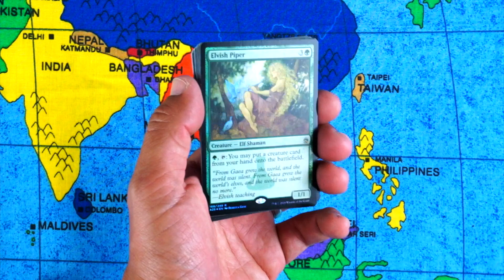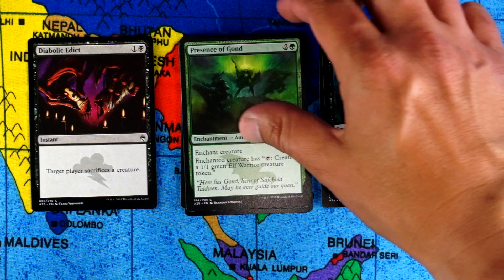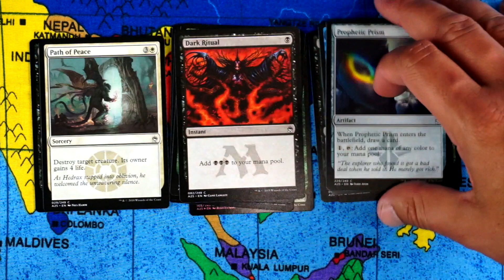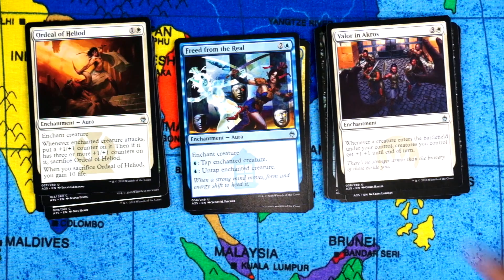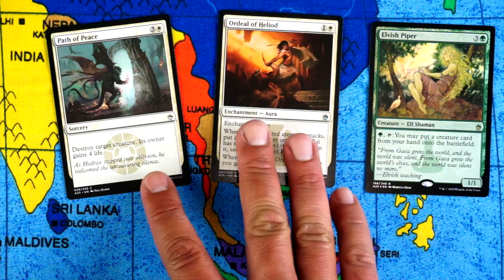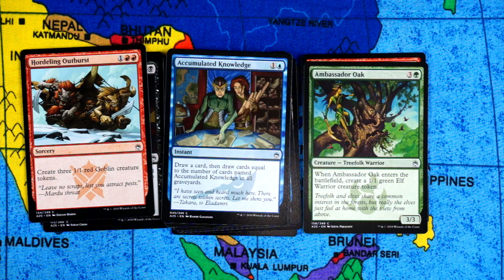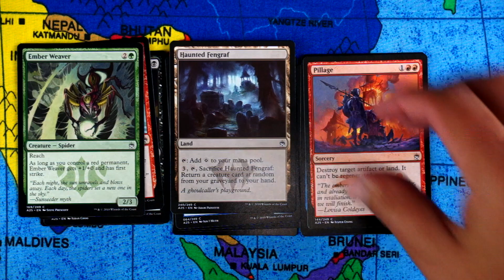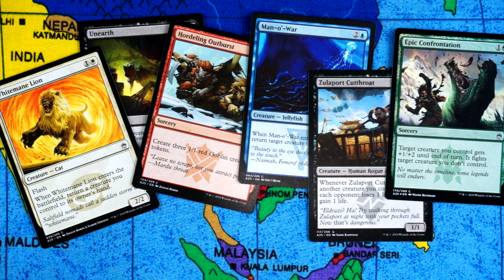Masters 25 - Crack-A-Pack #3 - MTG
Whose ready for Dominaria?!